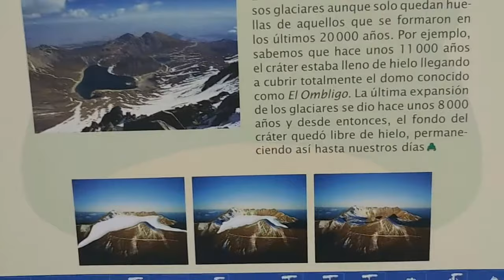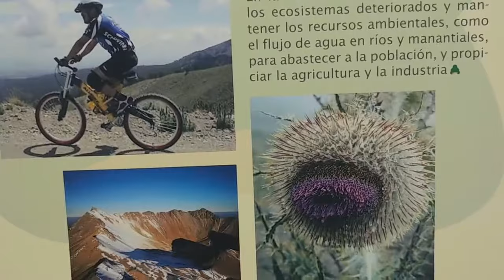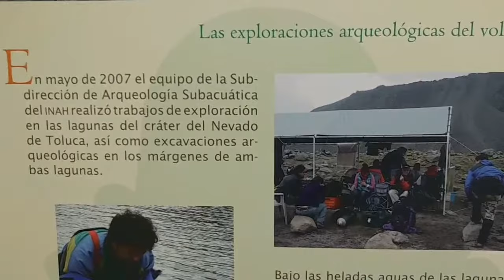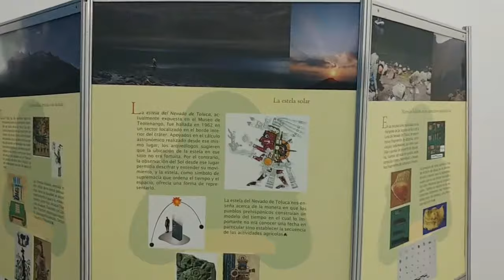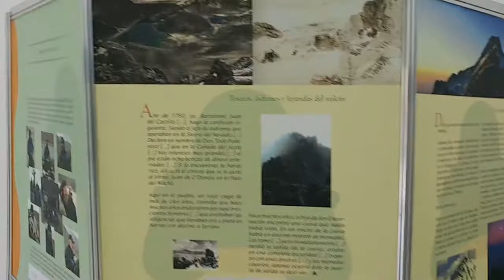Llega a su fin importante exposición en la galería de arte...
Descifrando los Misterios de la Montaña Sagrada, tuvo éxito entre los mantenses, una obra gestionada por el alcalde Juan Francisco Leal Guerra ante el ITCA...